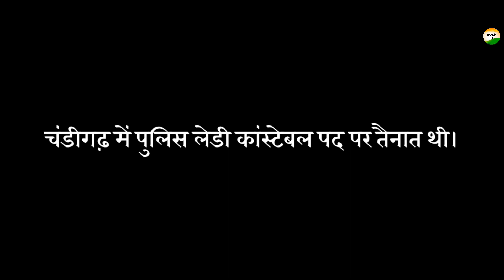Sampat Nehra , Lawrence Bishnoi गैंग का सबसे शातिर और कुख्यात Sharpshooter की पूरी कहानी | कटाक्ष TV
Note:- If any copyright owner find their content in my video so please kindly contact me before giving strike or do something, Either i will remove my video or will give you credit .

Note:- All photos with the videos remain the property of their respectful owners.

Thanks & Regards,
Team कटाक्ष TV